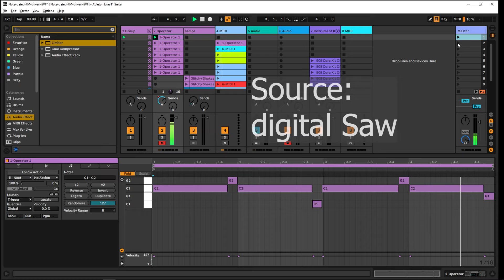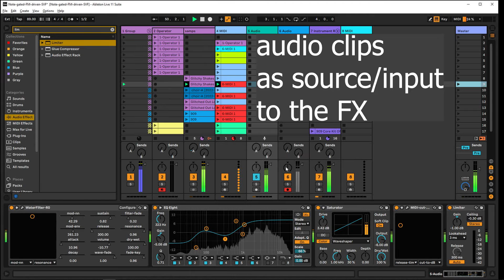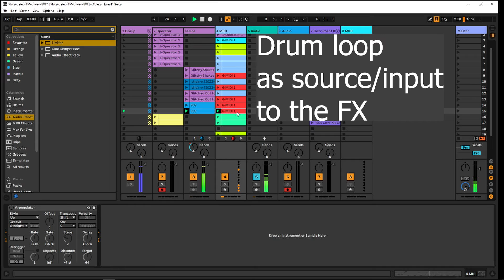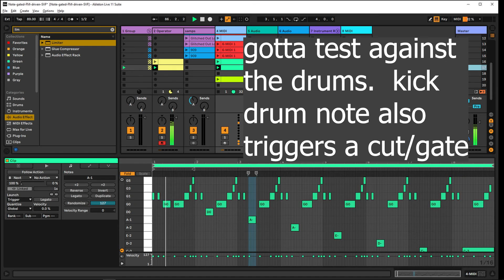ZDF FM First-Draft Test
I love some of the things you can do with Max, and modular synthesis systems, that are not so easily done in my favorite DAWs.  I am working on a collection of VSTs to give folks some additional modular capabilities.

This VST strives to take some of the cool note-triggered effects that are in the rich synthesizers like massive and serum and breaks them out as audio effects.   The VST take audio in from any source, but also takes MIDI triggers in like your midi-triggered-gates and lets you drive the FX with the same notes as the source synth, or with different notes and patterns.
Still very first draft.  Lots of tuning to do,  also DSP management and such.

The underlying code is built with Gen~ and RNBO~ in Max.

There is little to no GUI for this VST, which is both a bug and feature.  My goal is to get away from the FX GUI and parameter automation and drive everything, as much as possible with the notes/midi triggers.